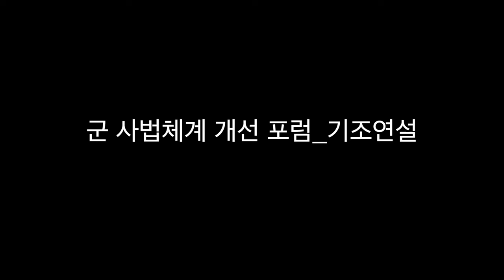김재창 대장(예) "경찰이 해병1사단장을 밤샘 조사 하다니!"